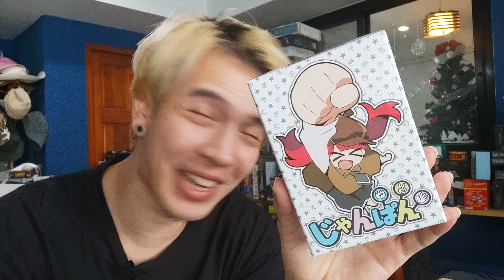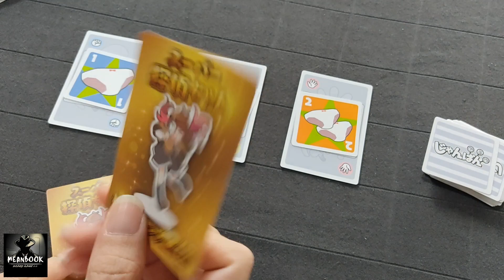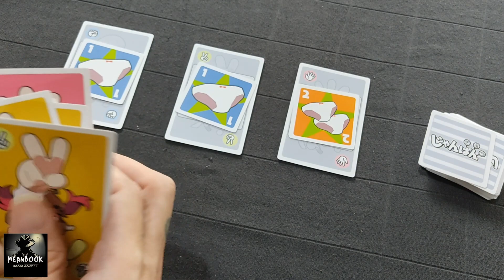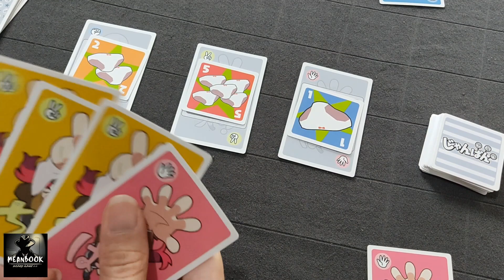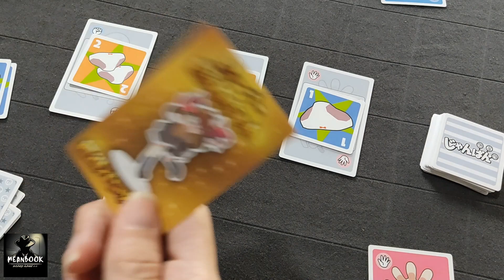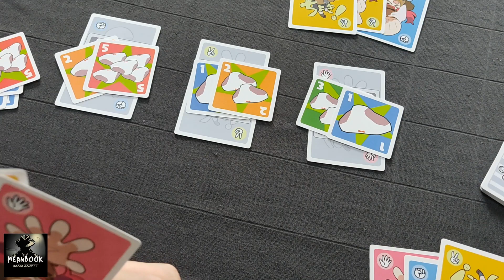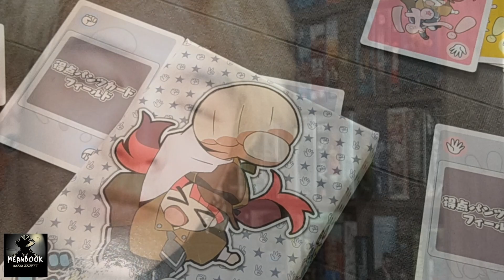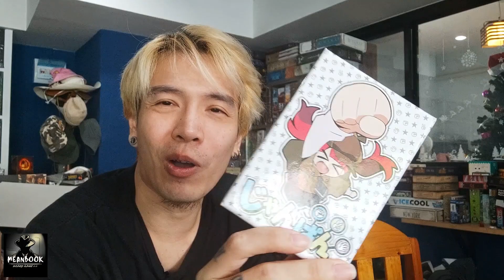จังปัน [Review] เป่ายิงฉุบกางเกงใน เป่ายิงฉุบที่วิเคราะห์ได้